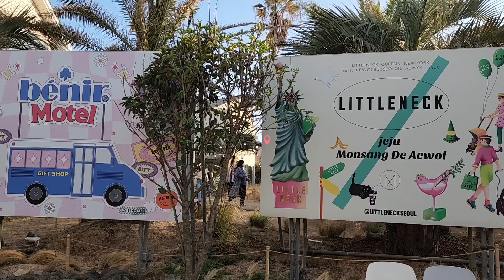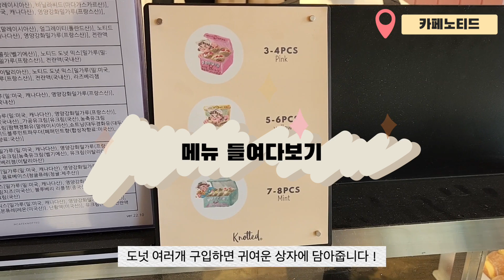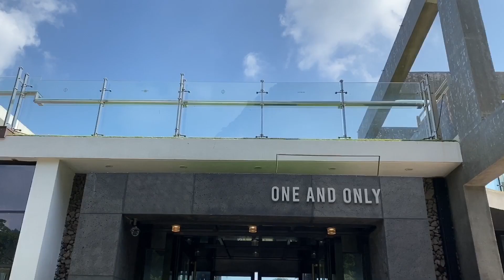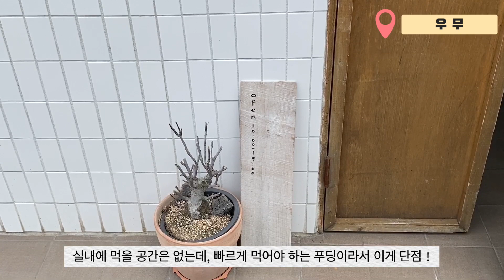내돈내산, 제주도 인스타 감성 카페 모음 !! 제주 이쁜 카페 추천 6곳 !! (노티드, 귤꽃다락 ,원앤온리, 우무푸딩,뷰스트 , 덕수리2180)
내돈내산으로만 다녀왔던,
제주카페추천 6곳 꼼꼼 후기 갖고왔어요 !!

*timeline
00:00  인트로
00:57
02:34
03:29
04:27
05:25
06:14